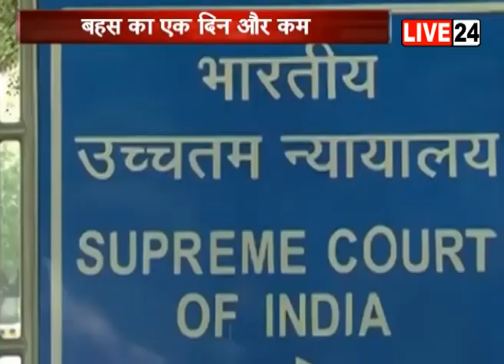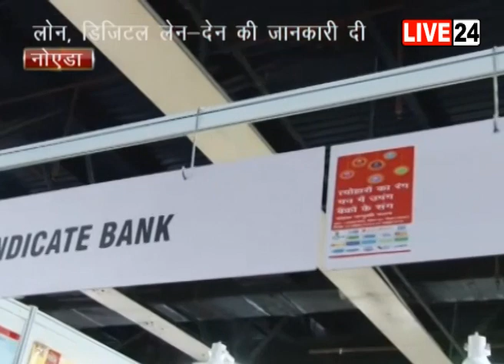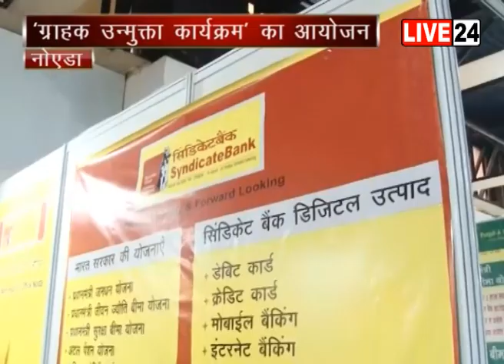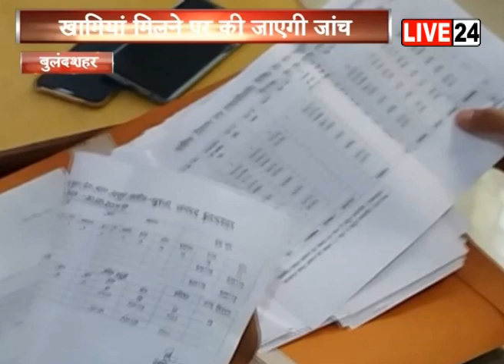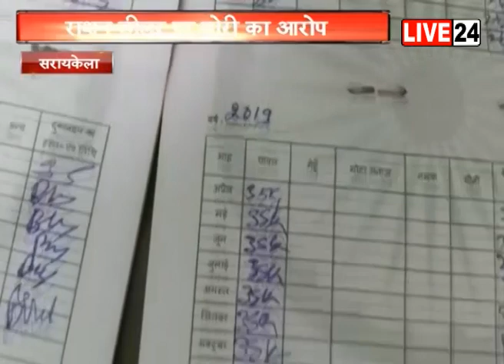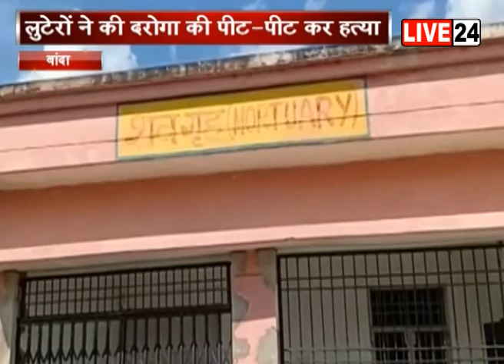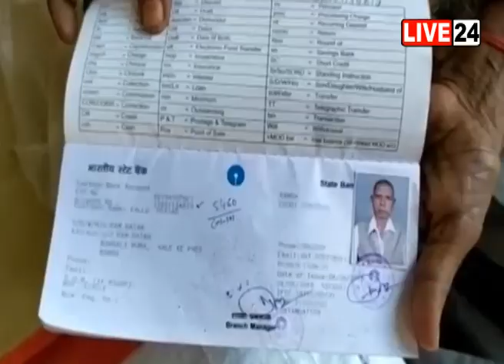अयोध्या मामले में सुप्रीम कोर्ट ने तय की नई डेडलाइन